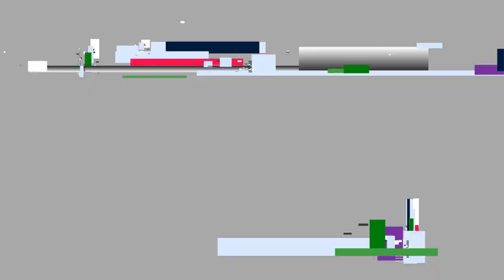la manada - mi nota es tu nota scout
te has preguntado como se inicio la manada sabes su ley, promesa o su oración pues te mostraremos un pequeño dato

revisa nuestro contenido en nuestra pagina web:

audio final:
El Libro de la Selva: Canción 'Busca lo más vital' | Disney Oficial